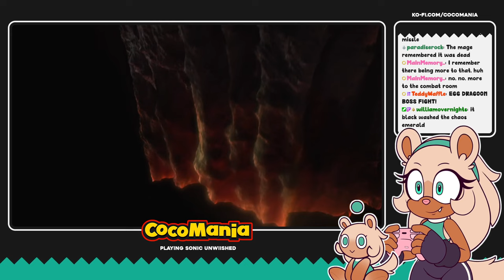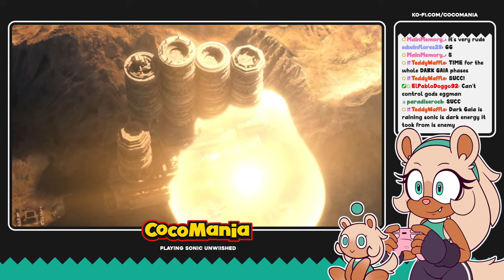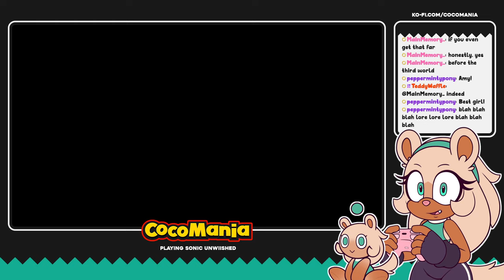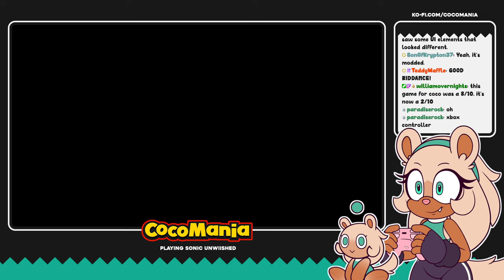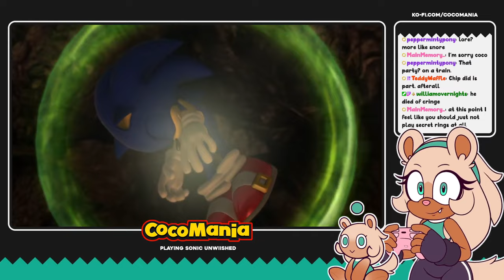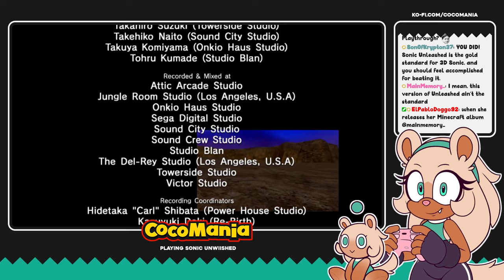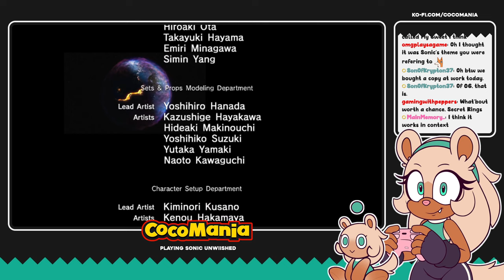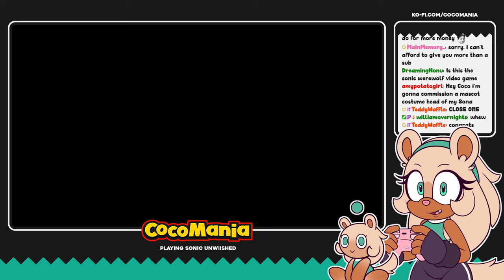COCO UNWIISHED - FINALE [Sonic Unleashed for Wii]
00:00 - Starting Soon
02:13 - Chatting
03:30 - Sonic Unwiished